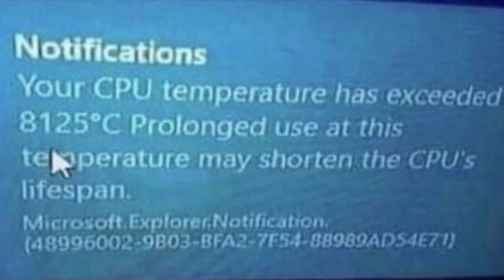so hot 😳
when the- BOOM